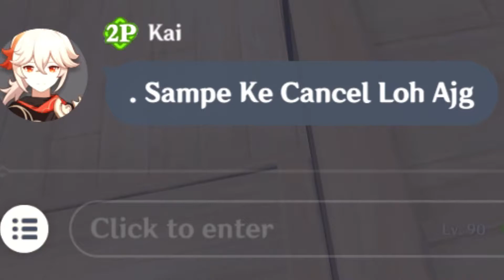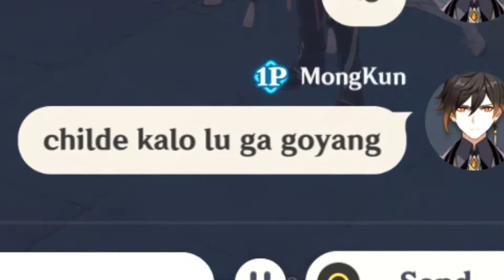kAzUHa mAiN dPs [Indonesia]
im a big howdybii fan